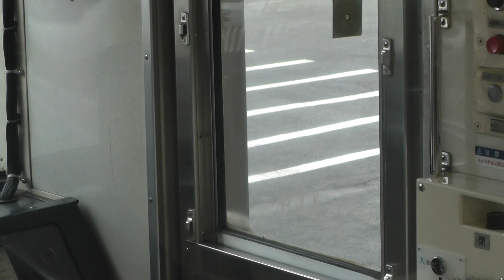JR東海211系5000番台静シスLL4編成のドア開閉シーン